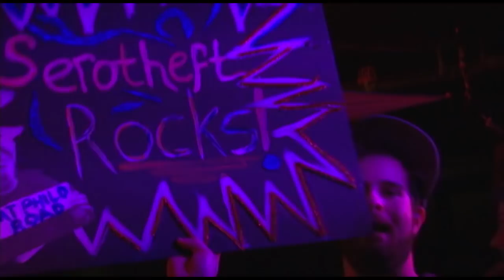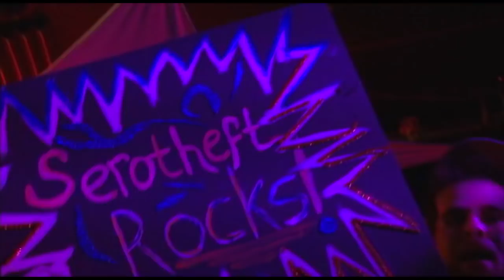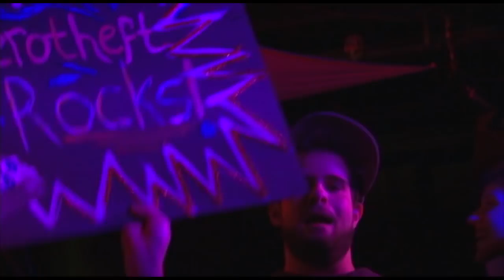Serotheft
Filmed & Edited by David Mooney

Devin Atcherley- Drums
Alex Greene- Bass
Ted Kenney- Guitar
Derek Rice- Piano